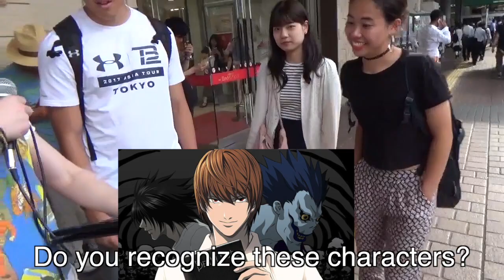DEATH NOTE BY NETFLIX: JAPANESE PEOPLE'S THOUGHTS?! ( REACTION & INTERVIEW)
Not gonna lie. This took much longer to produce than I originally thought. I would appreciate if your smash that "like" button like Kira eats a potato chip!! Make sure to SHARE the video and give some feedback as well!!

Shoutouts to Rita for help with the translation and Josh for asking the questions!

AKASAN
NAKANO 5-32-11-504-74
NAKANO-KU, TOKYO
JAPAN, 164-0001